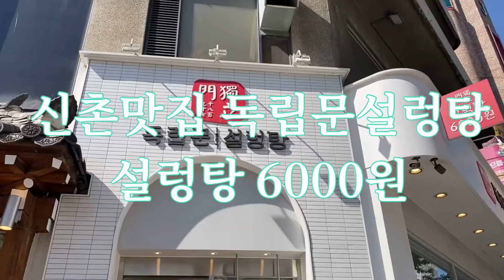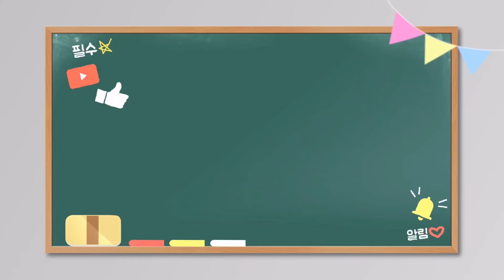신촌맛집 독립문설렁탕 - 설렁탕 6000원 (05/05)